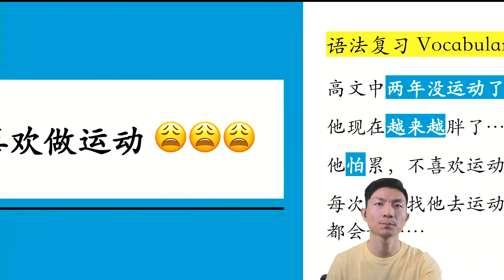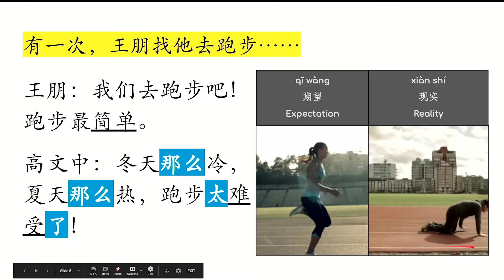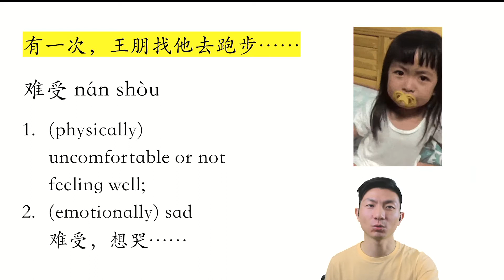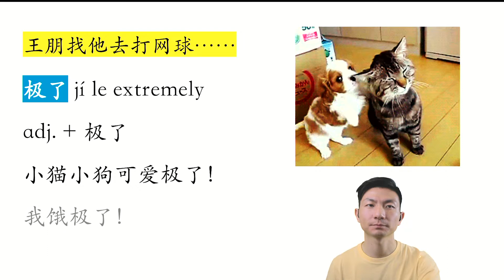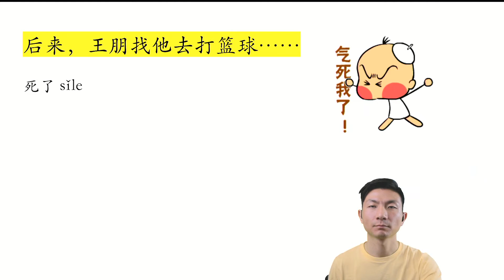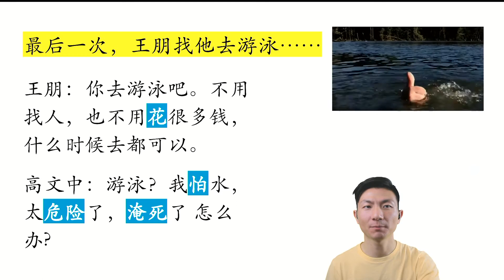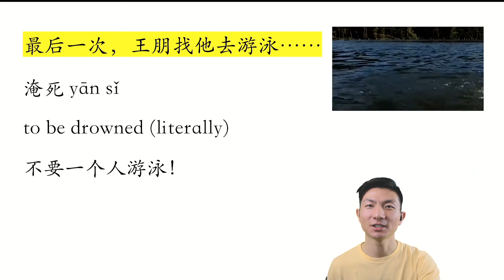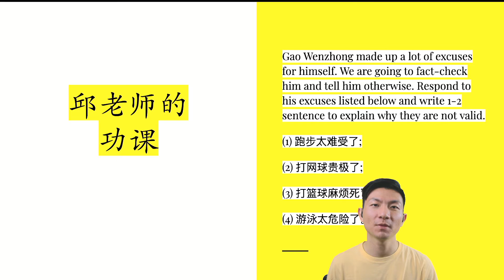Chinese 2 Lesson 18 - Video 3 Gao Wenzhong's Excuses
Click "Show More" for the Google Slide used in this video.

It takes a lot of effort and time to make these videos. Your interaction will really help this channel grow!